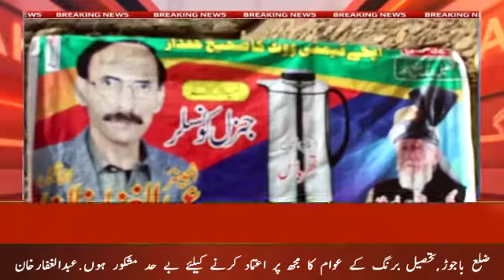باجوڑبرنگ اہلکشن بلدیاتی 19دسمبر 2021 عبدالغفارخان